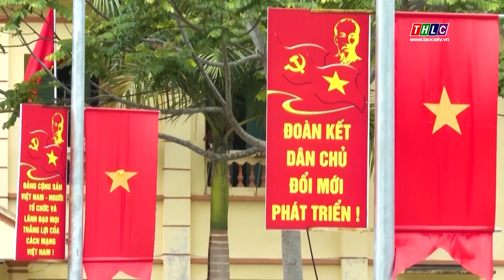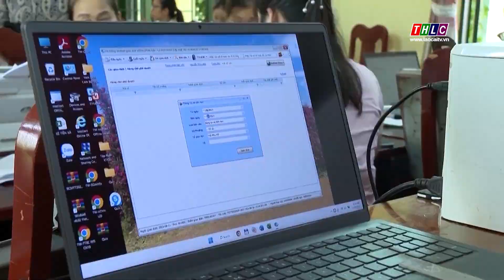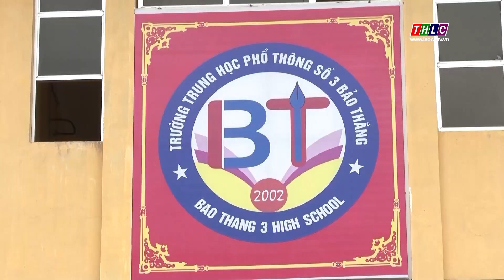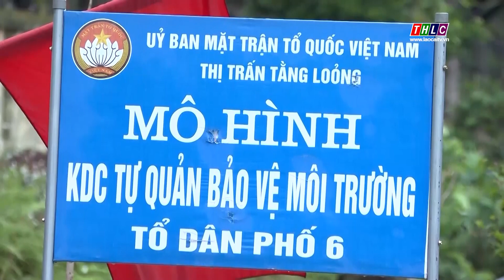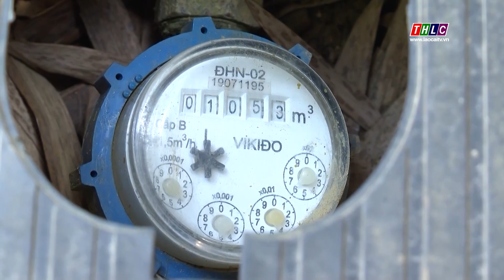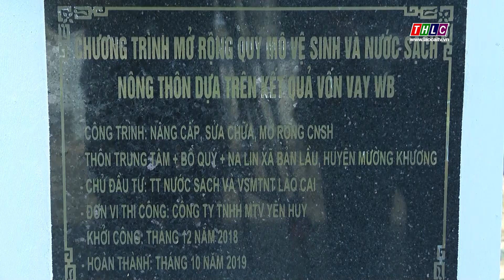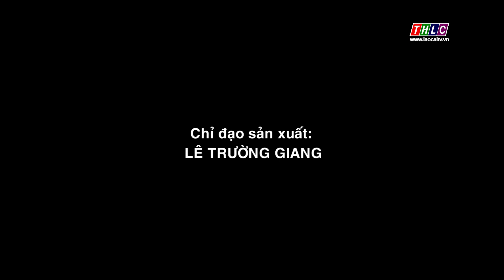Nông nghiệp - Nông thôn: Xây dựng nông thôn mới (07/5/2024) | THLC